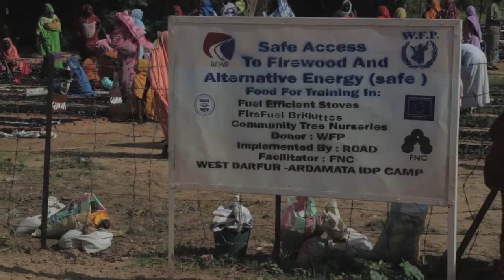unifeed130724c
MaximsNewsNetwork®™ & WorldLeadersTelevision™